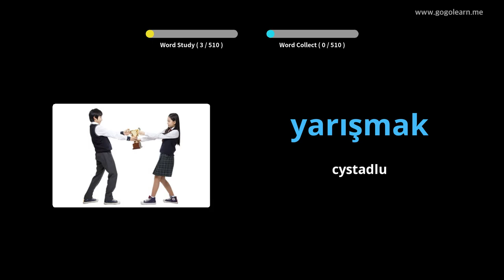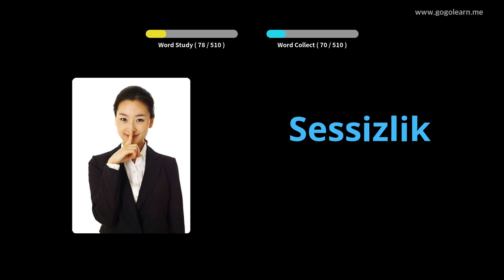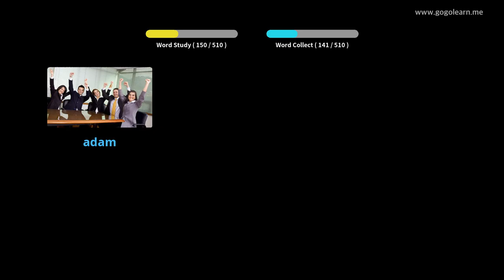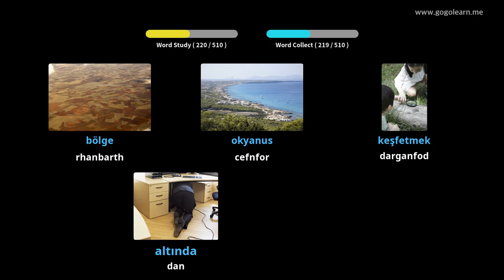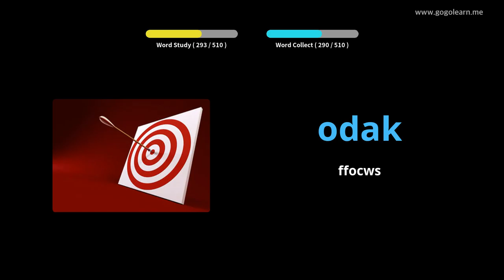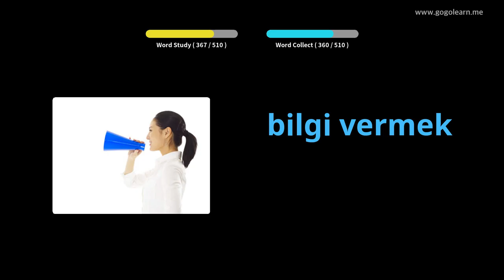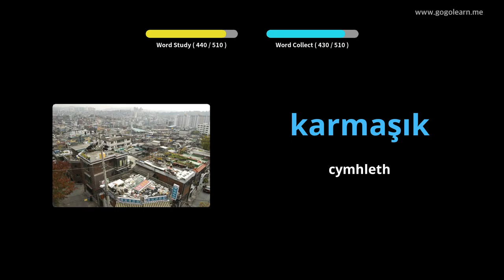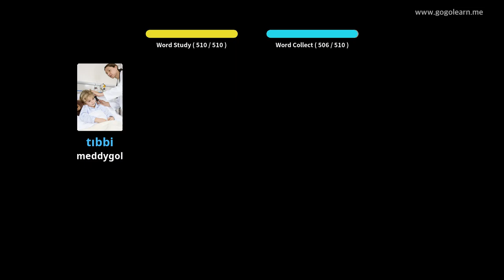Geirfa Twrcaidd Ysgol Uwchradd Sylfaenol | Golearn